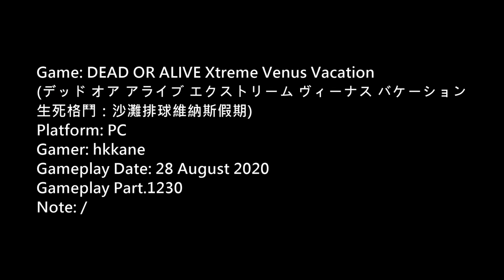DOA Xtreme Venus Vacation PC Gameplay P.1230